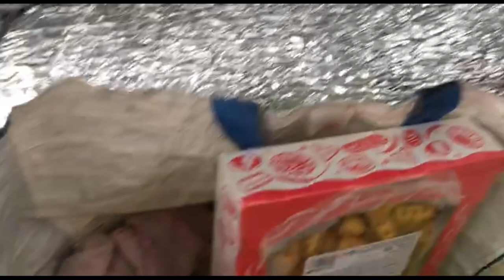Экстремальная рыбалка зимой в мороз в глухозимье. Рыбалка 2023.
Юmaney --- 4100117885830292